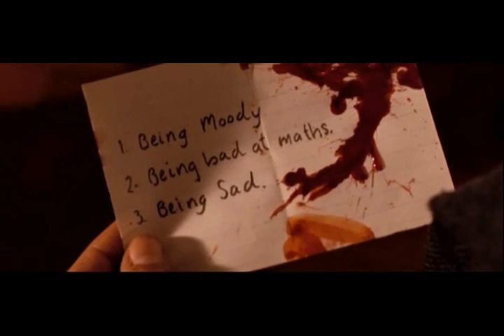Ray - Requiem for a Dream [In Bruges]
Just a recap of what Ray is going through during his last days on earth (stuck in "f Bruges^^).

If you haven't seen the movie yet, just do it.
I never expected it, but it's one of the best movies I've ever seen.

I laughed and I cried... God, I cried ;_;